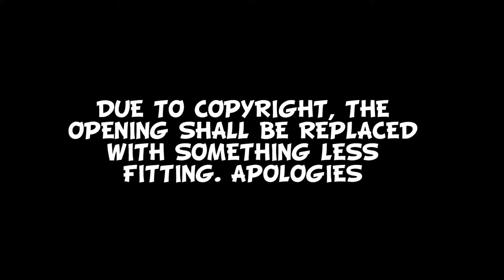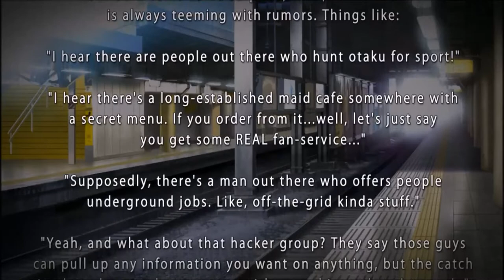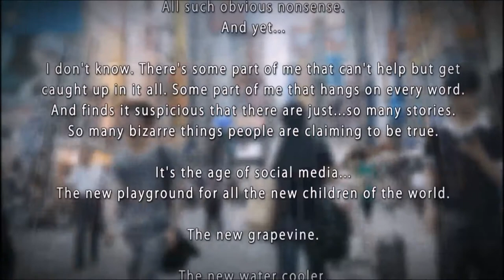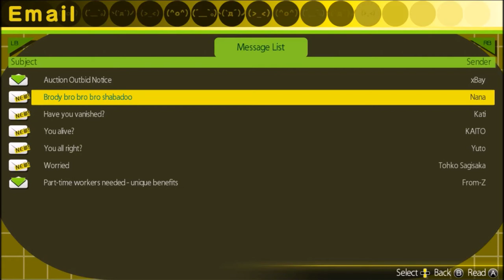AKIBA'S TRIP part 1 where are my figurines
We wake up to find that we've been turned into a vampire in the middle of Japan's Otaku Heaven, Akihabara.